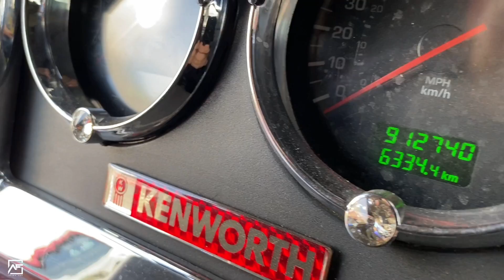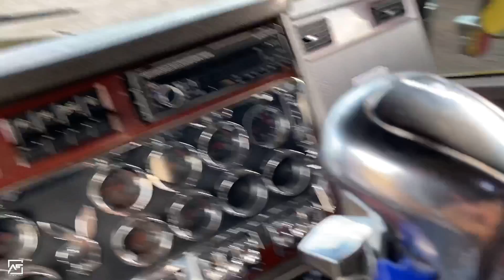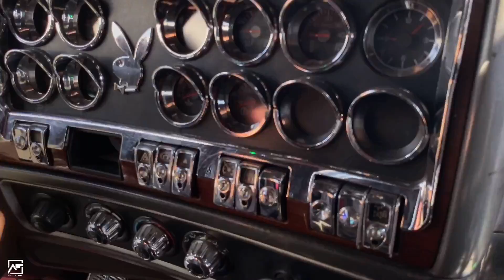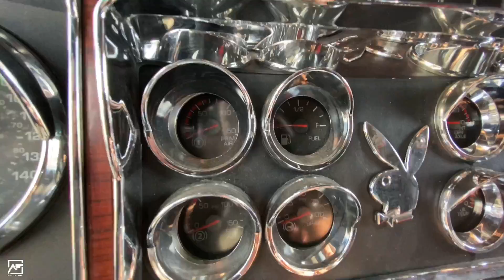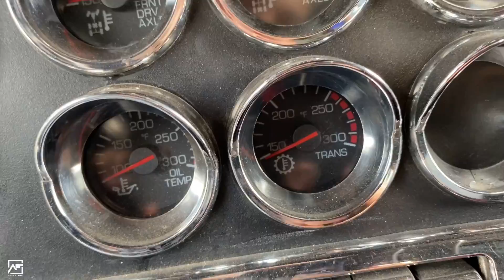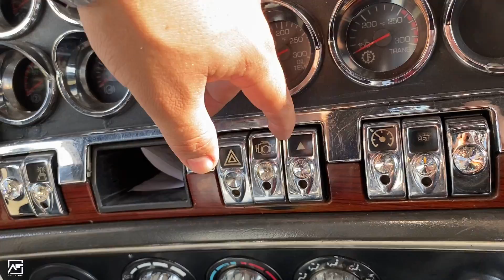KENWORTH T800 con Caja de 15 velocidades “14715” modelo 2008 un lujo de tractomula